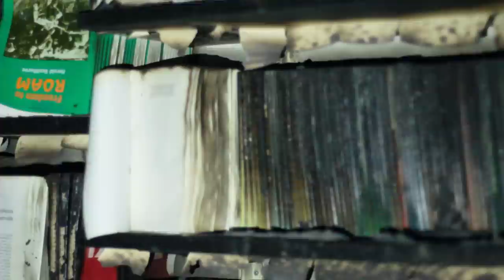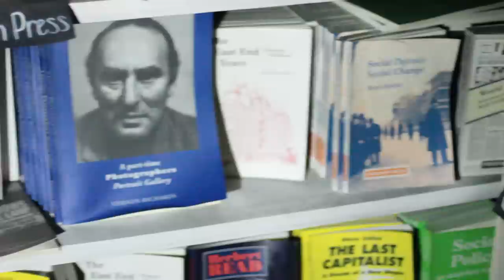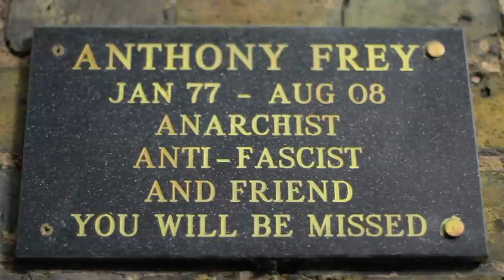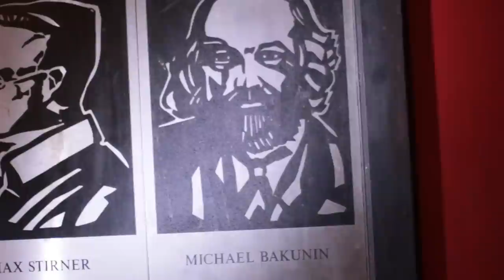Arson attack on Freedom Press (London anarchist bookshop)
London's oldest anarchist bookshop and publisher Freedom Press was firebombed early on Friday Febuary 1 2013, Andy speaks about how the shop will bounce back shortly after the incident. The shop was previously targeted by Combat18 in an arson attack in 1993.